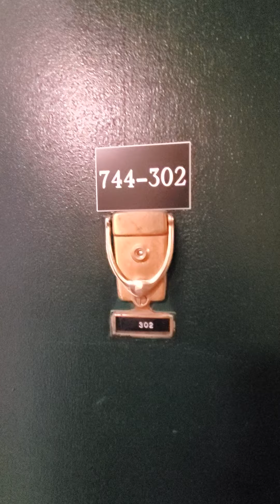☆ Kass MGMT ☆ 744 W Gordon Terrace #302 ☆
☆ 2bed 1.5bath ☆ Duplex ☆ 1 block from Beach ☆